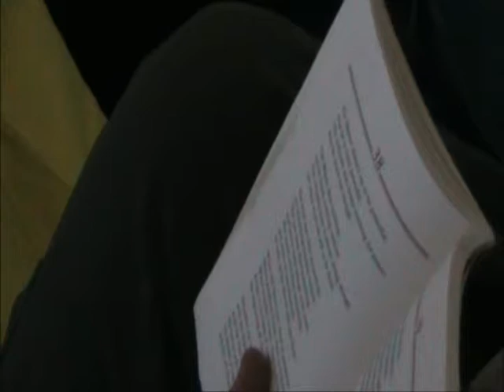EVHM 4350: Capstone Experience Video from Summer 2011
Here is a video of highlights from EVHM: 4350 Leadership and Landscape, the capstone course for the Environment and the Humanities degree program co-taught by Honors College Professor Kurt Caswell, and director of the Outdoor Pursuits Center, Curt Howell. Caswell and Howell teach this course each spring, and Honors College students may take it as an Honors Seminar. This trip took place on the Upper Missouri River in central Montana.